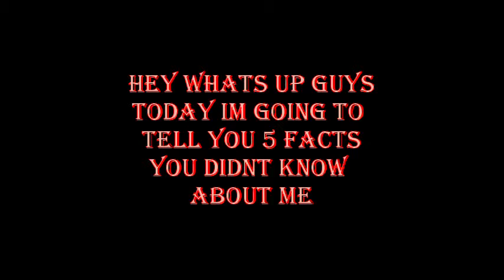5 facts you didnt know about me